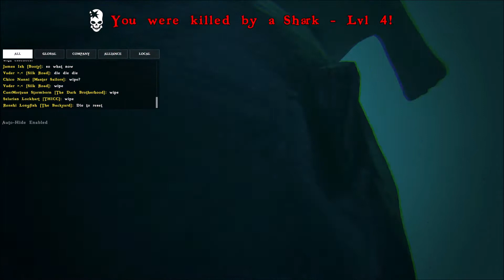Atlas: Kraken Fight with Allied Fleet (NA PvE)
In this video we fight the Kraken 1.0 (after some mishaps with the 2.0 spawning) with a fleet of 2 galleons and somewhere between 6 and 8 Brigs.